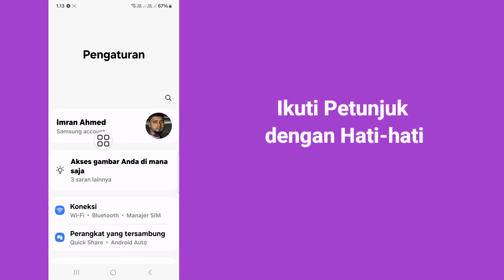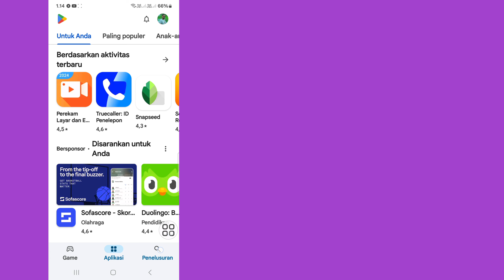Cara Memperbaiki Opsi Orang yang Hilang di Messenger | Opsi Orang Messenger Tidak Tampil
Solutions King.

Di Video Ini Saya akan menunjukkan kepada Anda Cara Memperbaiki Opsi Orang yang Hilang di Messenger. Tonton video ini dengan saksama dan jangan lewati video ini jika Anda melewatkan video ini maka Anda akan Cara Memperbaiki Masalah Ganti Nama Facebook Silakan Coba Lagi Nanti (2024) pahami dengan baik jadi jika ada masalah Anda dapat bertanya kepada saya dan berkomentar di bawah ini saya akan mencoba menyelesaikan masalah Anda jika Anda menyukai video ini silakan tekan suka dan berlangganan saluran saya terima kasih.🙏